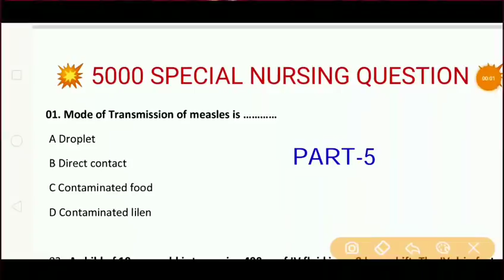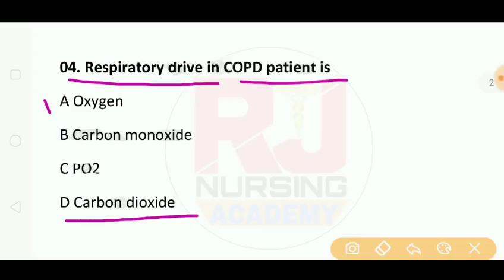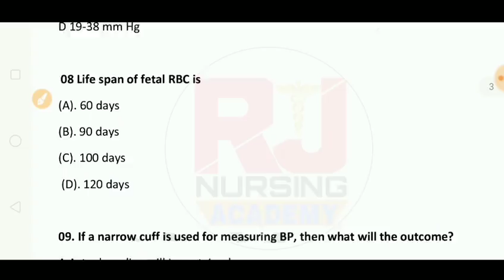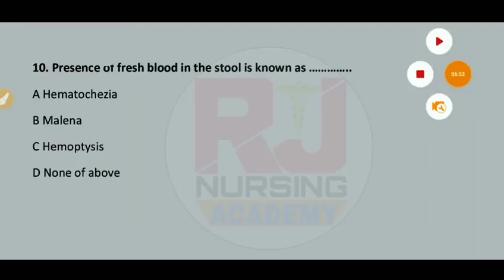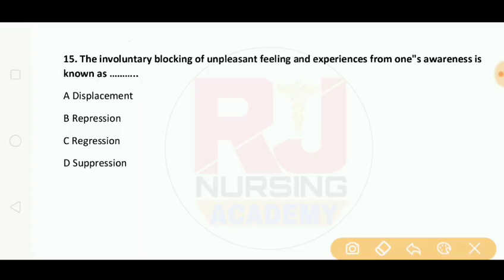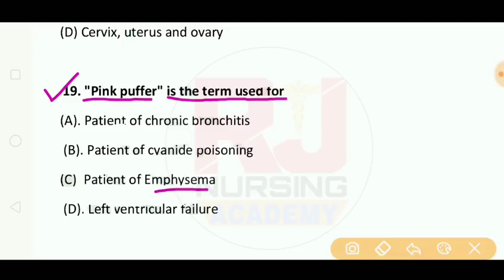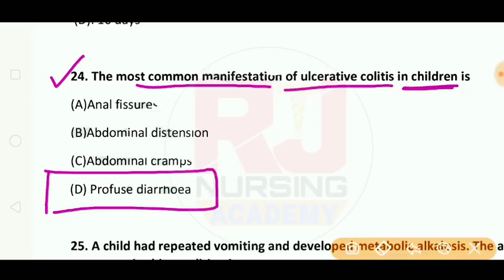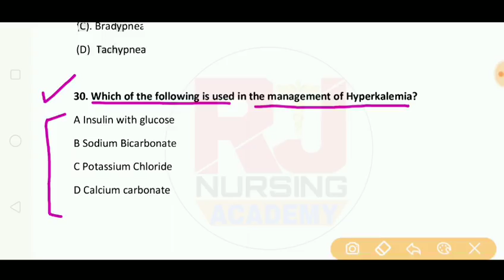AIIMS DELHI Combine & JIPMER Special Nursing Question || PART-5 || 5000 Nursing Question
Hello Friends,

             Today I Will Discuss About Specially For AIIMS-2000 Combine & CHO Important Nursing Questions || PART-5 || Every Question Rational